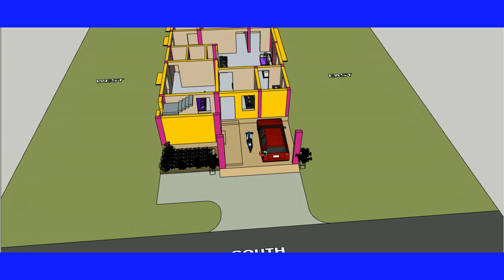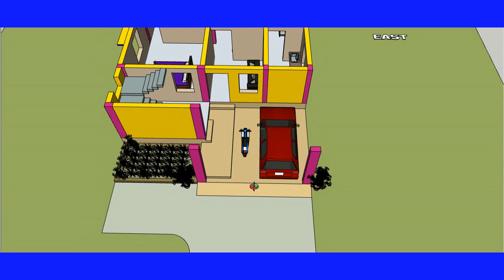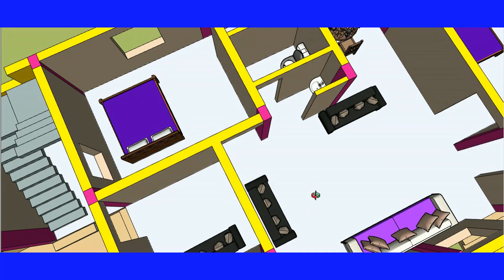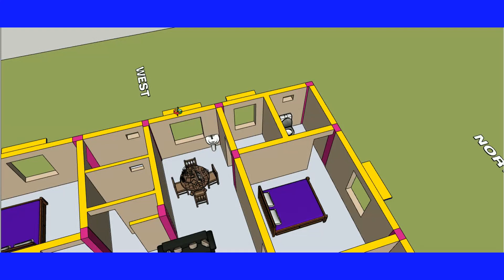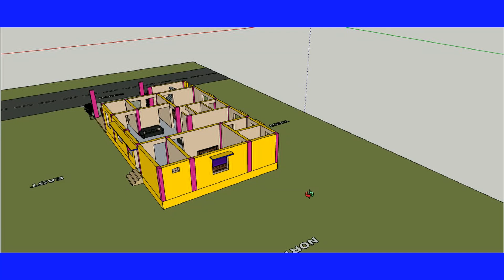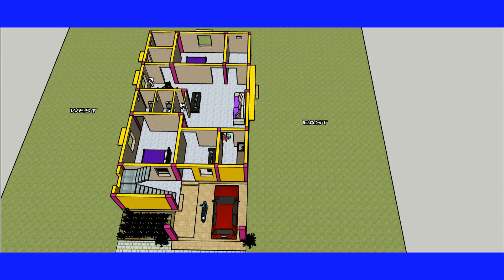30 x 60 South Facing 2BHK House plan with Pooja Ghar , Parking - Portico and Staircase